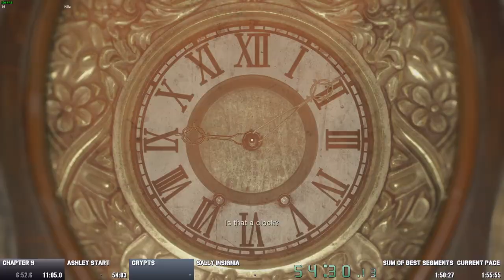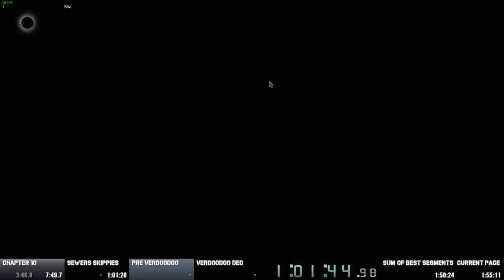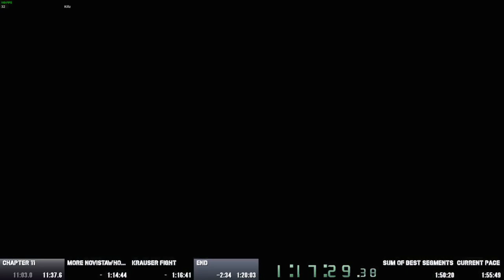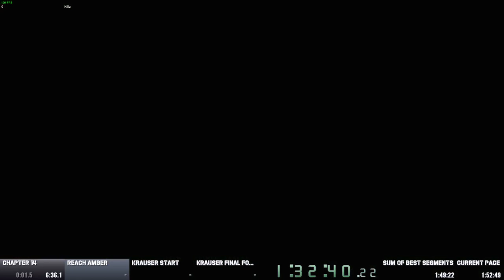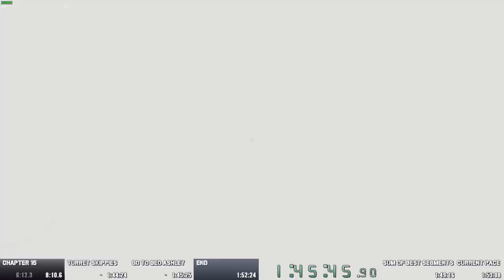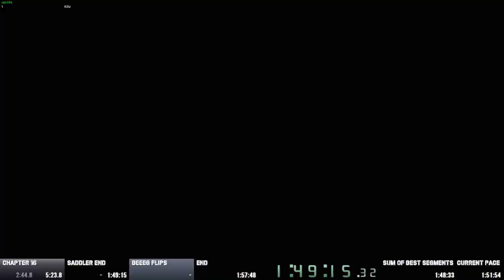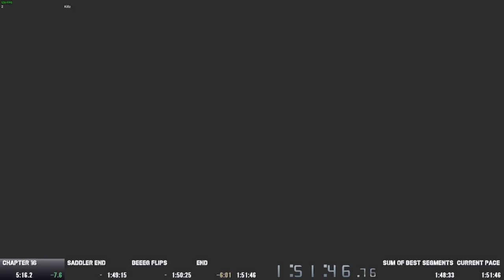New Game Any% Standard Speedrun 1:51:46 | Resident Evil 4 Remake